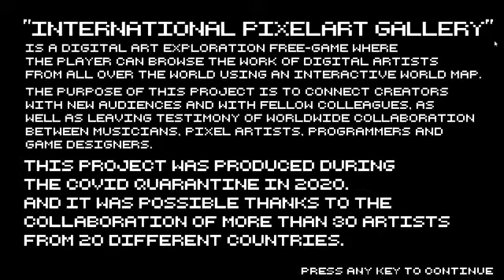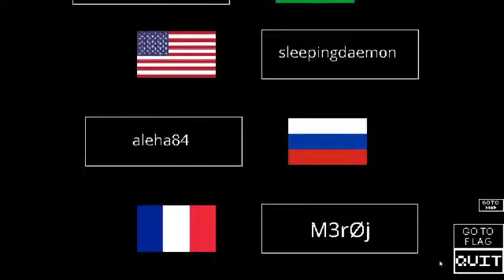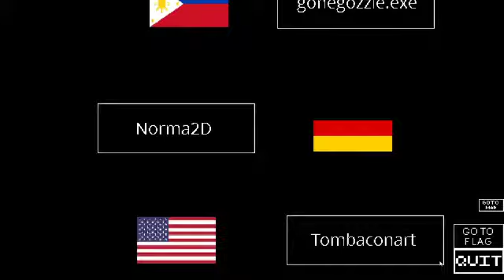International Pixel Art Gallery V0.018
"International Super Stars Pixel Art Digital Gallery Deluxe" is a digital art exploration FREE-game where the player can browse the work of digital artists from all over the world using an interactive world map.

The purpose of this project is to connect creators with new audiences and with fellow colleagues, as well as leaving testimony of worldwide collaboration between musicians, pixel artists, programmers and game designers.

Regards and thanks for reading!

James

PS: I am having a hard time finding pixel artists in Africa. If anyone knows of any and would be kind enough to let me know, I’d really appreciate it. Thank you.